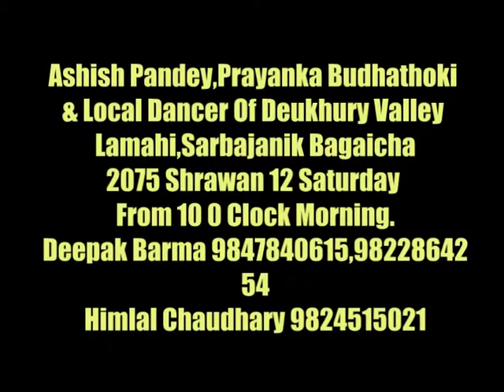Deukhury Dancing Star Lamahi Add Ok 360